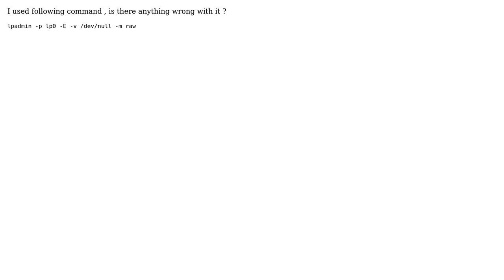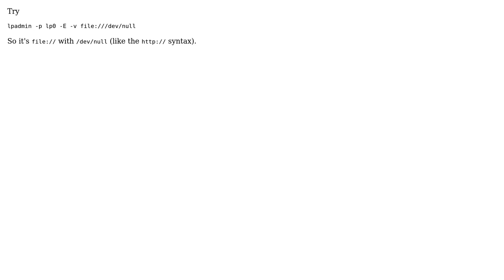CUPS : Creating a dummy printer directing to dev/null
With thanks & praise to God, and with thanks to the many people who have made this project possible! | Content (except music & images) licensed under CC BY-SA | Music | Images & others | With thanks to user slhck user Kevin user Ashika Umanga Umagiliya and the Stack Exchange Network Trademarks are property of their respective owners. You are responsible for your own actions.